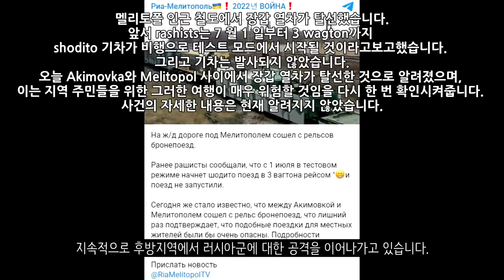우크라이나 전쟁 전황 정리 130일차 - 러시아, 루한스크 전체 완전 장악_우크라이나 긴급속보330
미국 전쟁연구소 (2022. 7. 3) - RUSSIAN OFFENSIVE CAMPAIGN ASSESSMENT, JULY 3